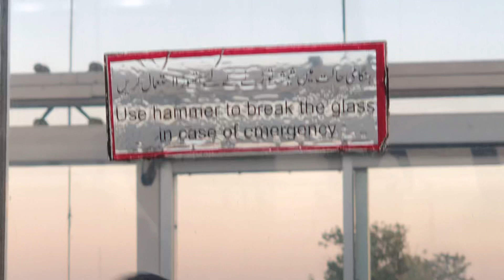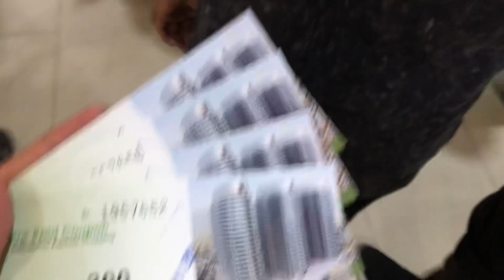BEST FOOD PLACES OF ISLAMABAD | Skardu Travelogue Ep.02 | Parvez Nizamani | VLOG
Islamabad, the capital of Pakistan is the world’s second most beautiful capital in the world after London🇵🇰♥️

Second episode of the Skardu travelogue series is out now 💥♥️